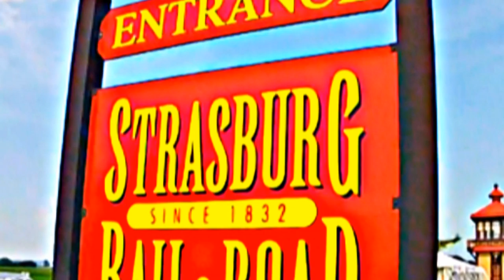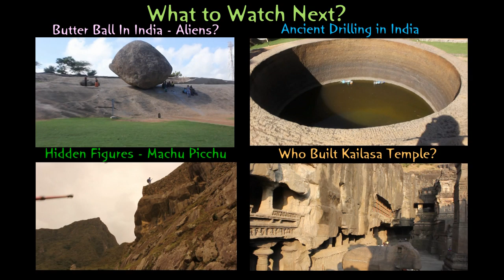Strasburg Rail Road - Steam Train, Pennsylvania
It is so much fun riding the Strasburg Rail Road in Amish Countryside to Paradise, Pennsylvania and back. This is one of the very few Steam locomotives that still works in the U.S. It has been in operation since 1832 , so it is 182 years old!

Address: 300 Gap Rd, Strasburg, PA 17579
Train Timings: 11:00am, 12:00pm, 1:00pm, 2:00pm, 3:00pm, 4:00pm, 5:00pm and 7:00pm (Ride lasts 45 minutes)
Camera Fee: Free, all cameras allowed
Car Parking: Free parking available
Admission fee:
                   First Class: $20 (all ages)
                   Dining: $16 (Adults); $10 (Age 3-11); $2 (Age (0-2)
                   Open Air Car:  $16 (Adults); $10 (Age 3-11); $2 (Age (0-2)
                   Coach:  $14 (Adults); $8 (Age 3-11); Free (Age (0-2)

I recommend the Open Air Car because you can see the steam up close from the observation deck.

0:01 The train almost kills me :)
0:25 The entire train standing on the station
0:42 Wheels
0:49 Inside of the Open Air Car
1:08 Thick black smoke coming out of the Steam Engine
1:27 Train starts moving with loud honks - If you listen carefully, you'll hear the echoes.
2:48 Train departs from Strasburg station
5:14 You can see the red Caboose Motel
7:28 Parents show the train to a kid, who is mesmerized by it
7:36 An amtrak train passes by
7:43 An employee disengages the Steam Engine Car
8:22 The Engine car goes over on the other side to start pulling it back
8:54 We are now going back

I have used the free music track called "Oriental trance" I have also used youtube's audio track called "The creek". Follow Me on